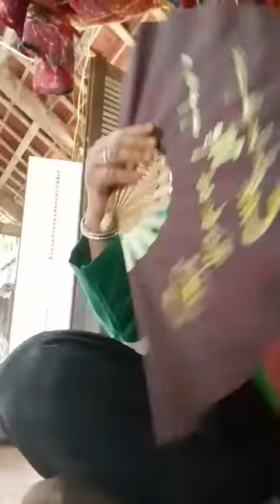Then Lạng Sơn : Then Tý hát then làm lễ hay dễ nghe và rất ý nghĩa